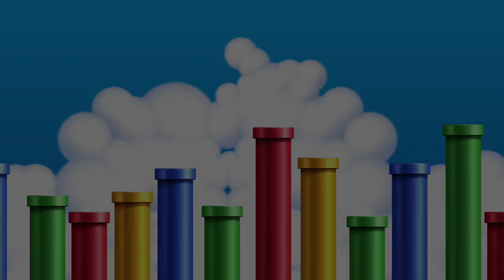New Super Mario Bros. Wii Release Trailer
Release trailer for New Super Mario Bros. Wii from Nintendo.